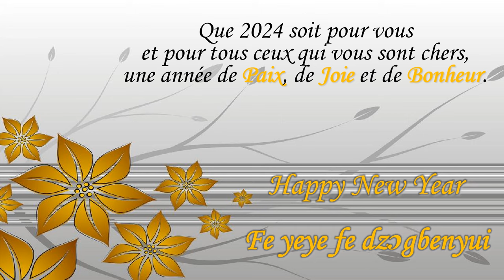MISCEP VŒUX 2024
Le Pasteur Victor ADZRA et le Conseil d'Administration de MISCEP vous présentent les meilleurs vœux de PAIX et de BONHEUR afin de donner à tous une année 2024 pleine d'AVENIR et d'ESPÉRANCE (Jérémie 29:11) 🙏🏽

P.-S.: 🤝 MISCEP (MIssion Solidarité, Culture et Entraide Protestante),
une association d’entraide, ouverte et inclusive, qui organise des activités culturelles solidaires
et célèbre le Culte en Ewe et en Français,
vous invite à adhérer gratuitement afin de participer à notre prochaine Assemblée Générale de fin-Février 2024 et de bénéficier de plein droit à nos nouvelles prestations. 😉👌🏾

Fraternellement,
Le Conseil d'Administration,

SMS ou message WhatsApp sur : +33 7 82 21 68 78